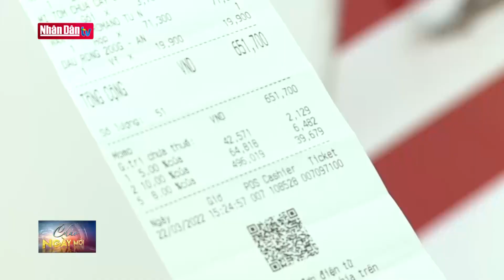Doanh nghiệp kiến nghị giảm thuế VAT 2% đến hết năm 2023 | Tin kinh tế, đời sống xã hội sáng 28/12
Doanh nghiệp kiến nghị giảm thuế VAT 2% đến hết năm 2023 | Tin kinh tế, đời sống xã hội sáng 28/12 | Truyền Hình Nhân Dân
1. Dự Báo Thời Tiết Hôm Nay